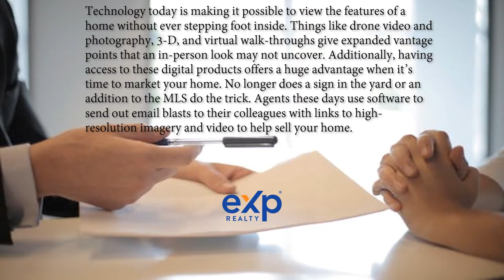How New Technology Is Affecting the Real Estate Market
If you are looking to purchase or sell your home.